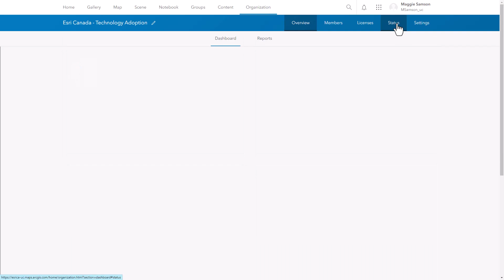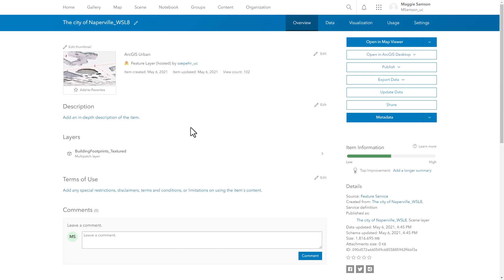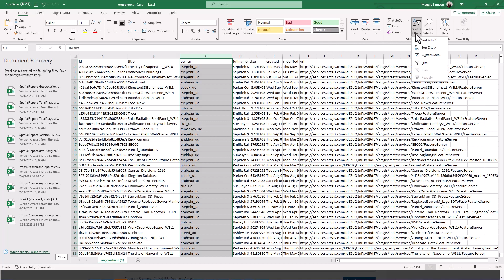How to Identify Your Largest Hosted Features in ArcGIS Online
Managing credit spending in ArcGIS Online can be a major task for administrators, especially as you start building up a lot of hosted content. In this GeoSnap I will show you the tool in ArcGIS Online to help you identify where your largest items are stored to make sure you know what is happening in your organization.

Have a question about ArcGIS Online credit management? Ask in the Comments below. Want to learn more about managing credits in ArcGIS Online? Check out this great resource by Esri Inc

0:00 – Intro
0:14 – ArcGIS Online Status Page
0:32 – Understanding the Usage Aggregation by Type table
1:00 – Finding the largest items
1:55 – Download the storage details CSV
2:14 – Outro